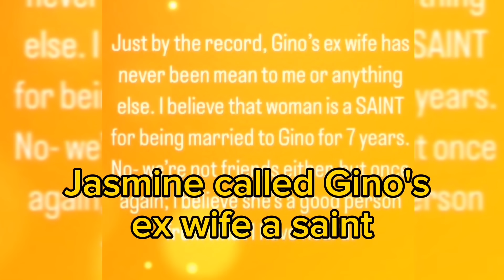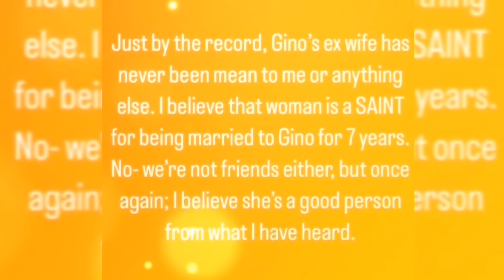Jasmine Breaks her NDA and explains why she left Gino after they got married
90 day fiance season 10 :  Jasmine left Gino and the show fans were not surprised.